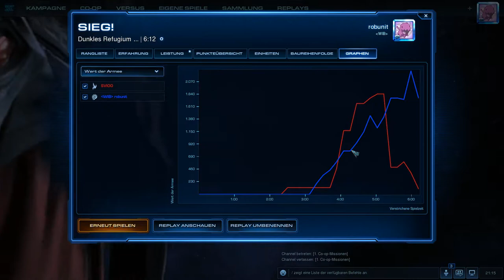Folge 45 ZvP - Stalker Immortal Konter! 1v1 Starcraft 2 LotV (German | Deutsch)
Hallo und herzlich willkommen, Freunde der Starcraft 2 Szene. Ihr seit hier auf dem Channel der Muttibaerenbande gestoßen, auf dem es jeden Menge Starcraft 2 Action gibt :)

Heute gibt es mal ein ziemlich einfach ZvP in der Dia Liga. Der Protoss geht auf Stalker, Immortal und will unbedingt meine Hatch bekommen, aber seht selbst.

Mit überarbeiteten Thumbnail, bisschen weniger Gewusel auf dem Bild.

Schaltet auch morgen wieder ein.
Eure Muttibaerenbande

"Starcraft II: Legacy of the Void" Multiplayer 1v1 1vs1